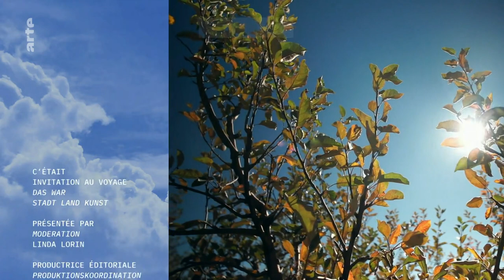A French production - Graeme Williams photographer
THIS VIDEO: A recent 15 min video for French arts program  - Arte Europe Weekly  - A short overview of the photographs taken by Graeme Williams over the past four decades.

Copyright: The video is copyrighted to Arte Europe Weekly.